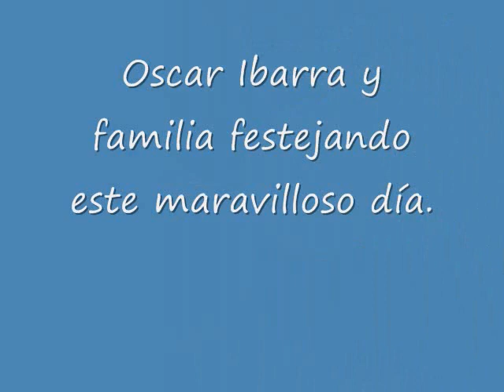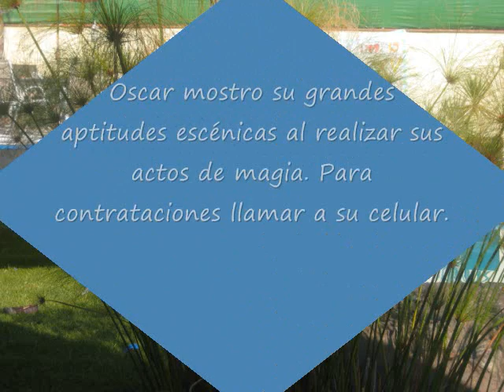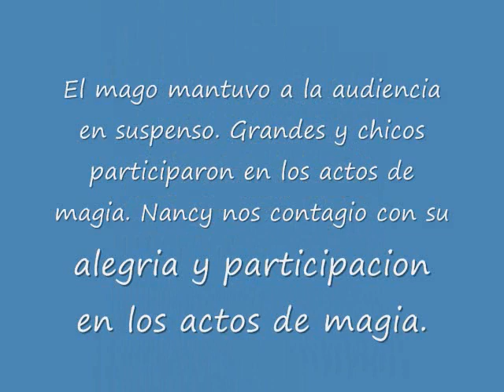oscarin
15 anos de oscar